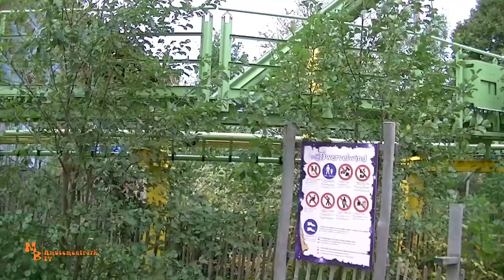D'wervelwind / Toverland Sevenum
Der Mack Spinngcoaster D'wervelwind im Niederländischen Toverland in Sevenum bei Venlo.